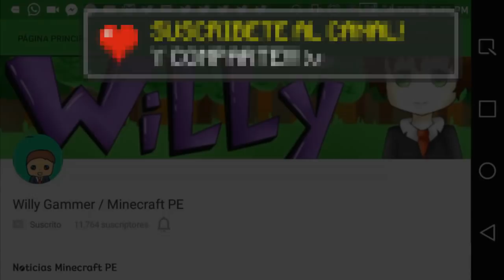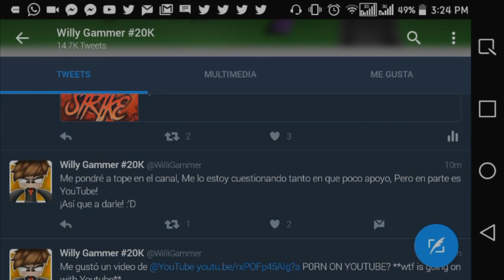Noticias Minecraft PE 0.18.0 | Bloque de Comandos! | CONFIRMADO! | ¿F3 Y COMANDOS BASICOS? | ommaso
▼▼▼¡Abreeeemeeee Weeeeee!▼▼▼

El dia de hoy les traigo un video donde les hablo del bloque de comandos ya que como nosotros sabemos el bloque de comandos es un item que se a venido perdiendo desde hace muchos meses ya pero ninguno de los desarolladores nos daba mayor informacion al respecto, TODA LA INFORMACIÓN EN EL VÍDEO!